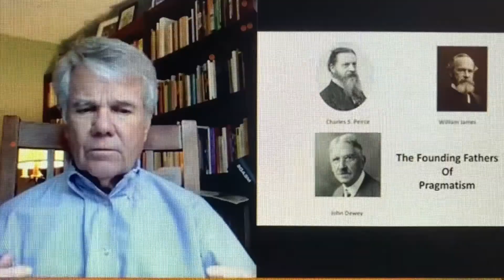Interview Minute w Peanut 15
60-second interviews of mostly local artists by a slightly animated and friendly, yet sassy, peanut.